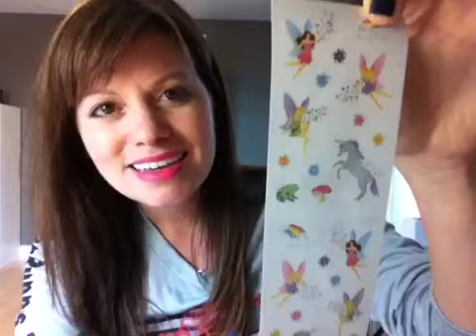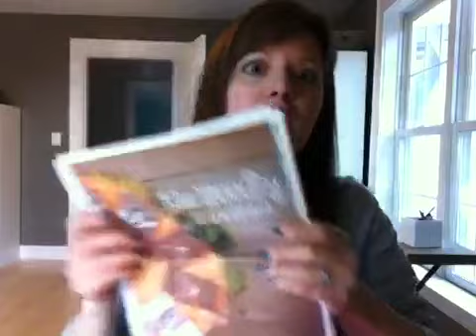Thursday Latelies 10-24-12